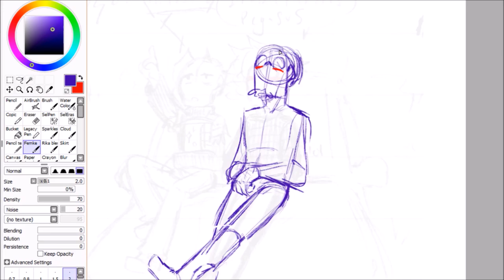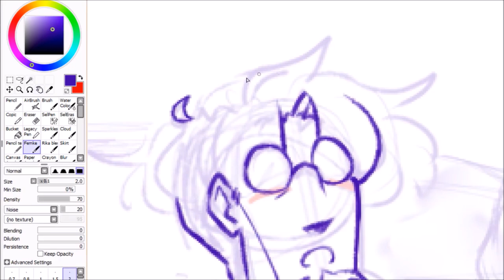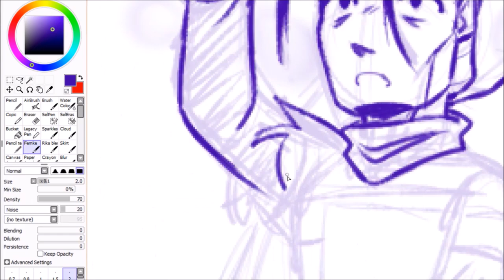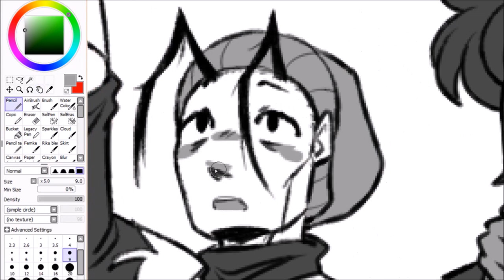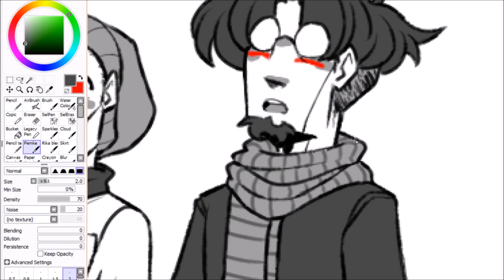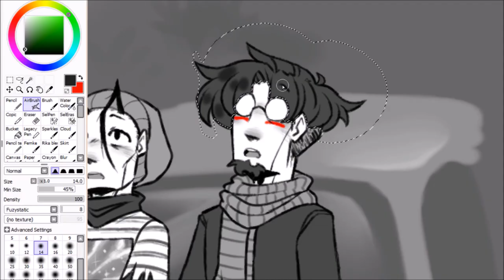Vargas - SPEED DRAW - Stargazing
Day 8 of Requestober 2023 had the two leads (what, the actual main characters?? Unheard of!) hanging out under the stars :) It's always fun to give Nny a thematic shirt - since the angle didn't allow for my usual all-out on nebulas and stars and the like, he picked up the slack, what a guy. It's fun to draw their height difference as well haha, Nny's so stand-offish even when they're on a date ♪

0:00 Sketch
1:01 Lineart
2:19 Flats
2:52 Background